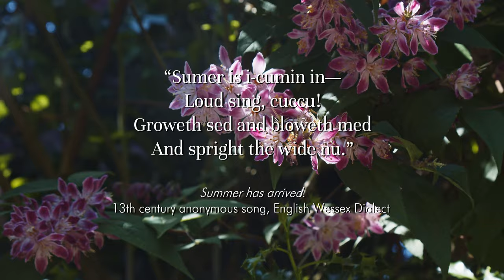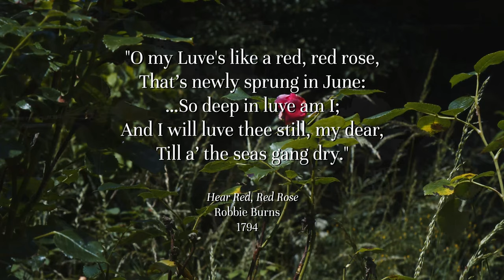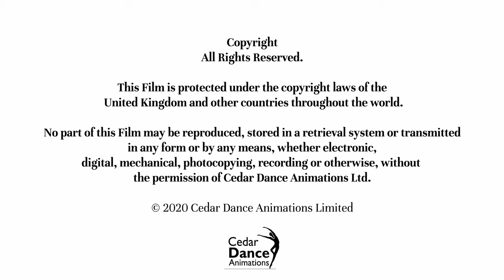A Chronicle of Spring Episode 17 - Celebrating Summer - Midsummer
Cedar Dance Animations presents A Chronicle of Spring, a weekly series of films dedicated to the NHS. Directed by choreographer Janet Randell, each episode invites you to take a virtual break from Coronavirus and journey along a meandering path into a remote wood, as spring 2020 unfolds.

Director and choreographer Janet Randell planned the wood many years ago to include easy access for all levels of mobility. Each film, directed through the eyes of a choreographer, is presented from the perspective of a wheelchair user. You are invited to join in and follow the twists and turns of the access through a wild wood that is emerging from winter, with buds breaking and new spring growth. A strong message of care and nurture, hope for the future, as well as an appreciation of nature in all its forms, permeates the films.

Episode 17 A Chronicle of Spring Along the Path - Midsummer.

Director and choreographer Janet Randell writes: “24th June 2020. The approach of mid-summer sees an easing of lockdown and cautious ventures out of confinement for excursions and celebrations.  The different plants in the woodland are exuberant and unrestrained. The access verge is high with feathery grasses and the thick bracken is still interspersed with foxglove spires.

At every level there is a profusion of pinks and mauves: a stunning deutzia shrub lining the path, vigorous clusters of the cup-shaped cranesbill geraniums with their velvety centres at my feet, and high above me, generous bunches of hardy roses scramble through tree branches.

The paperbark maple stands out, an arresting sight with its thin tight curls of cinnamon-coloured bark. I spot the first rosebay willowherb flowers unfurling on their long stems and the distinctive yellow horseshoe vetch. ‘Cuckoo spit’, the mass of frothy white bubbles produced by the tiny froghopper insect, clings to the seeds of some bluebell plants and I peer into the freckled interior of a sturdy foxglove growing close to the path.

I catch the pungent scent of clusters of feverfew and delight at the appearance of the tiny lesser stitchwort, scattered like bright stars amongst the groundcover. Finally, I pass the apple trees laden with their developing fruit and notice the first development of tiny acorns on the old oak past a patch of flamboyant oriental poppies and their globe-shaped seed heads.

The beautifully scented red rose, a metaphor for deep and enduring love in the poem by Burns brings to mind the words of the famous song by Vera Lynn, who died on the 18th June:
‘We'll meet again, don't know where, don't know when
But I know we'll meet again some sunny day.’"

Each episode varies in mood and aims to share something tranquil, vibrant and beneficial to personal health. Focusing on renewal and regrowth as an impetus for being mindful in supporting mental health and wellbeing, the series hopes to appeal to everyone, including key workers, care workers, NHS staff, plus all those who have to self-isolate at home, including people with disabilities and those who have lost loved ones.

Chronicling the parallel inter-connectivity between trees, plants, shrubs and wildlife linked by the winding path, the film is a tribute to the indomitable spirit of all teamwork in care and voluntary work in this time of crisis throughout the UK and the world.

If you enjoyed this film and would like to support the NHS charity Horatio’s Garden, which creates beautiful gardens in NHS spinal injury centres, we are asking for all donations to be made
or you can simply text SPRINGTIME to 70450 to donate £5.

Contributions of reflections on the theme of hope are especially welcome, particularly from those working on the frontline or in supporting roles.

Janet Randell, Director of the film series A Chronicle of Spring, is Artistic Director of The Cedar Dance Theatre Company and Cedar Dance Animations Ltd., and Creator and Producer of The Tutorial Guide to DanceForms , also trustee of the charity Woods, Hills and Tracks Ltd.
Lewis Bayley, Cinematographer for A Chronicle of Spring, is also video and technical editor for The Tutorial Guide to DanceForms, and freelance Cameraman/Editor.

Each film was directed and filmed following UK government guidelines for social distancing and travel.